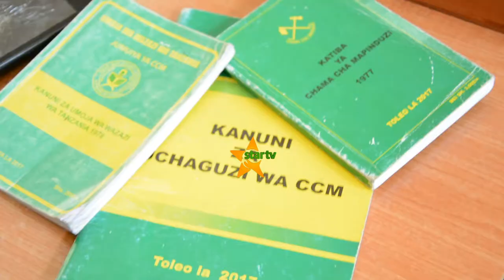MBUNGE VITI MAALUMU TEMEKE MARIA KISANGI WANAWAKE UCHAGUZI SERIKALI ZA MITAA MSITUMIIKE